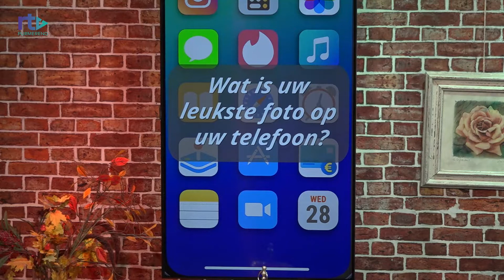Thuis Bij M!CK, Harry Poppelier (lijsttrekker PB21)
Alle politieke partijen die eind november meedingen naar een plek in de Purmerendse gemeenteraad, zijn te gast in het televisieprogramma bij RTV Purmerend. Mick Smits spreekt met ze over hun leven en drijfveren, een gesprek waarbij vooral de persoon achter de politiek centraal staat. ‘‘Je merkt echt dat de mensen het leuk vinden om eens niet te praten over politiek. Ik ben ook veel te weten gekomen over de lijsttrekkers.’’

Thuis Bij M!CK is t/m 17 november dagelijks te zien op RTV Purmerend